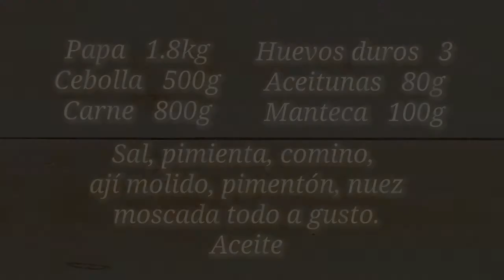Como hacer un rico Pastel de Papa!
En éste video te vamos a enseñar a hacer un pastel de papa tradicional, más allá de que haya muchas versiones, ésta es la que hacemos nosotros! Una receta espectacular!